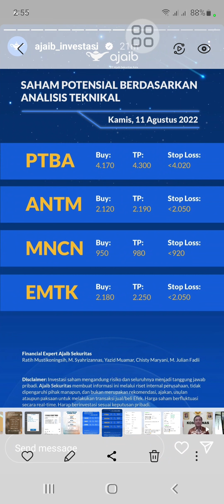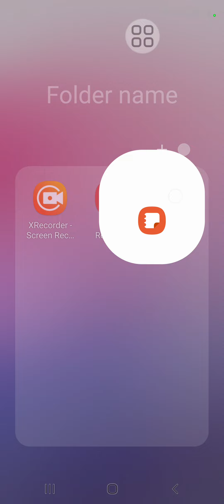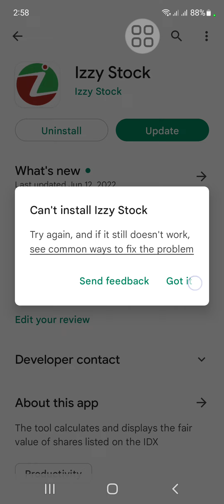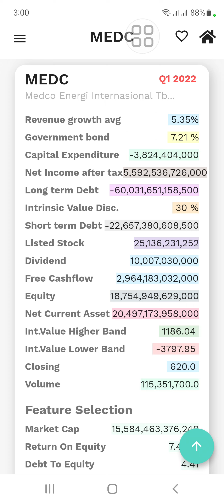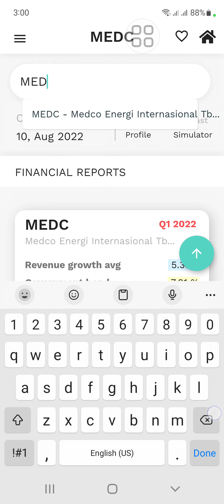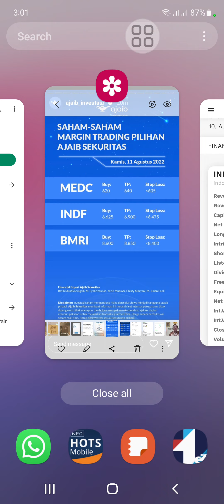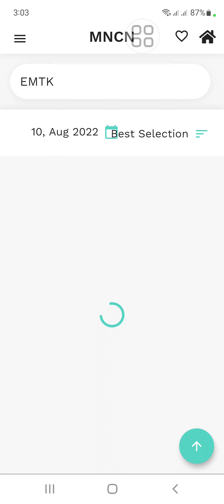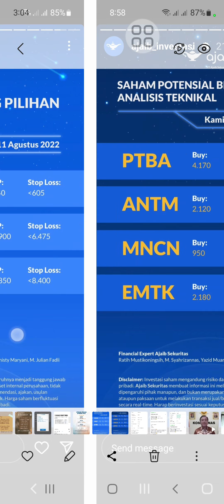Rekom saham ajaib sekuritas 11/8/22 prospek jangka panjang?